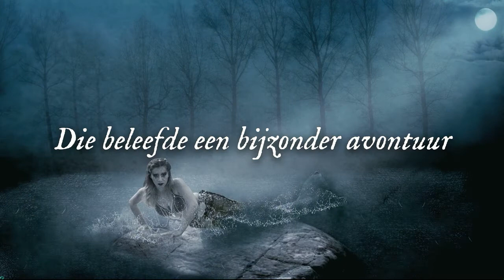De wraak van de meermin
This trailer was made for a play about the legend of a mermaid.